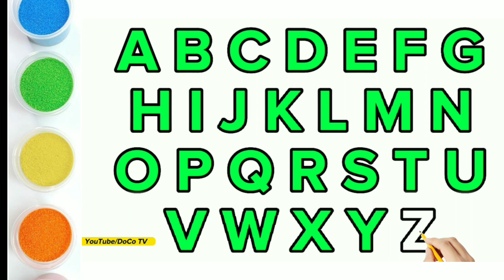ABCDEFG writing, A to Z alphabet letters | ABCD for kids learning song abcd aforapple ABCD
Learn alphabets with fun a for apple b for ball c for cat learn all alphabets from ABCD with pictures.
this video is for kids and toddlers for learning alphabets of ABCD and a for apple b for ball c for cat d for dog. learn alphabet from A to Z with pictures for little kids and toddlers. a to z alphabet with pictures for learning and education.